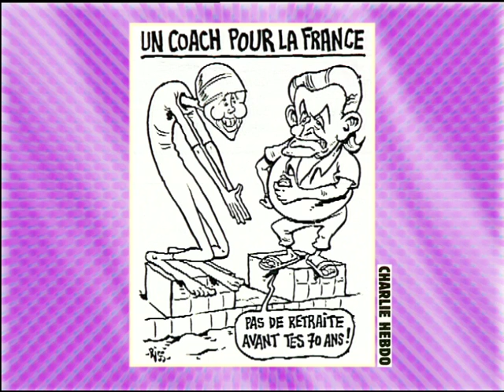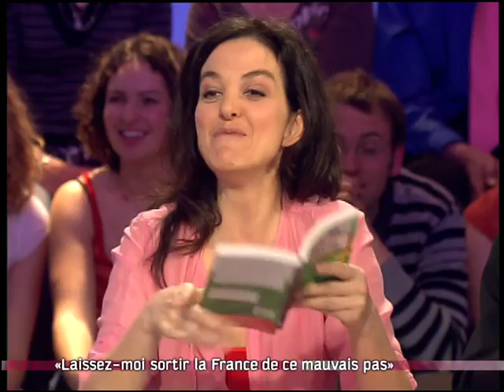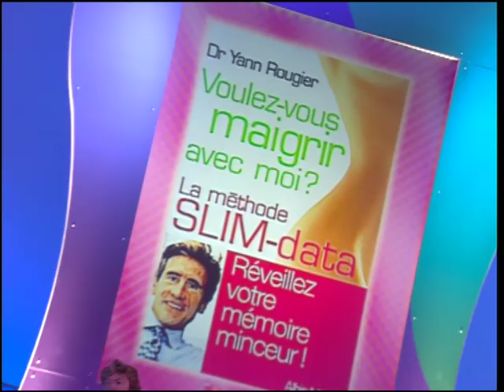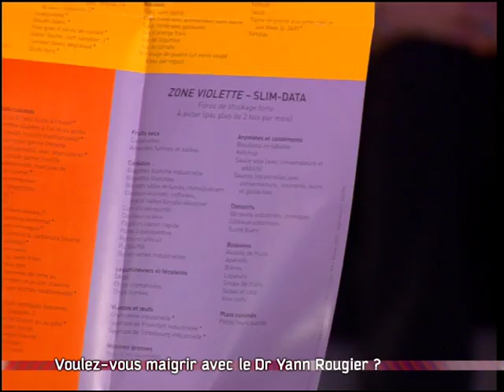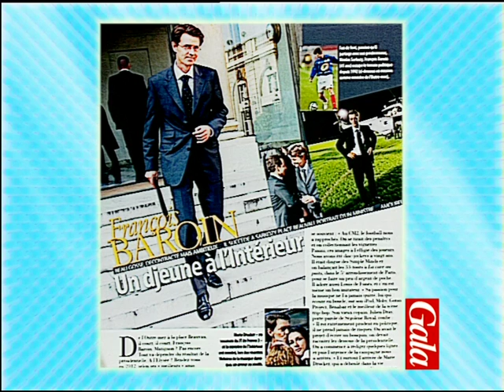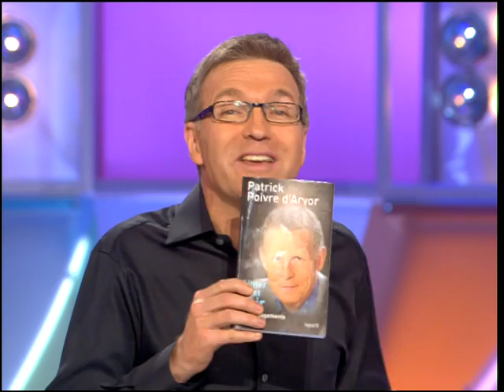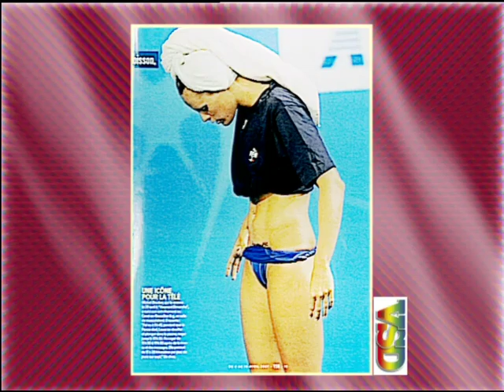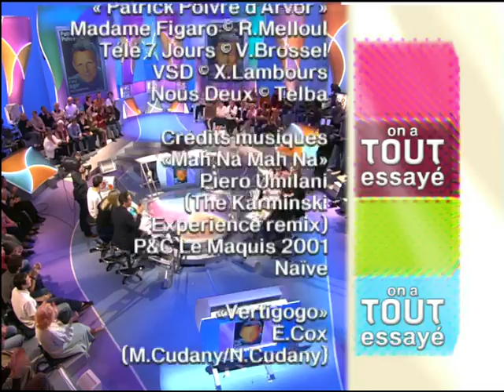Guillaume de la Croix, PPDA, Aimer, c'est agir mes engagements, On a tout essayé - 05/04/2007